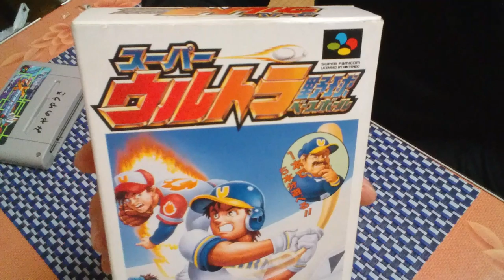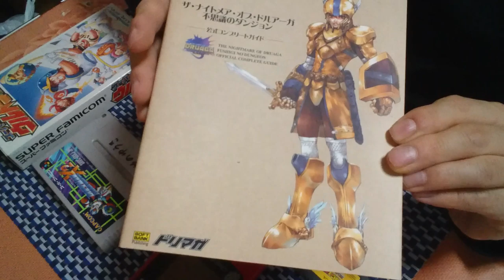【色んなゲームショップ行こうぜ❗】【購入品紹介(後編)】ハードオフ、BOOKOFF、GEO、ゼスト、リサイクルショップ❗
良いもの買えました❗